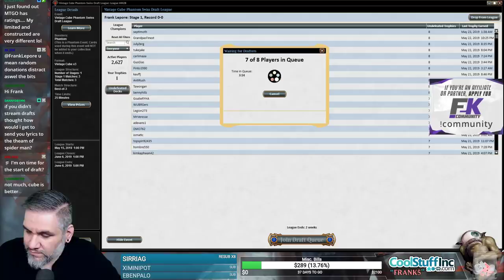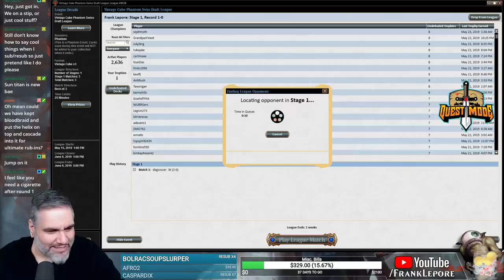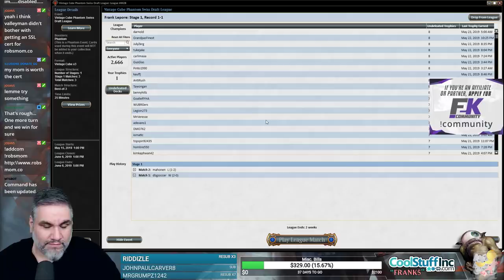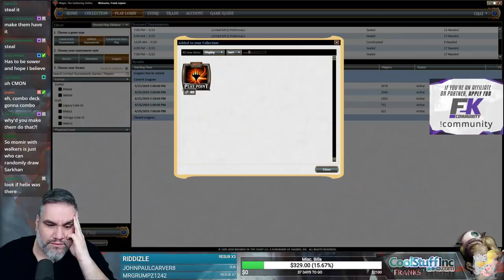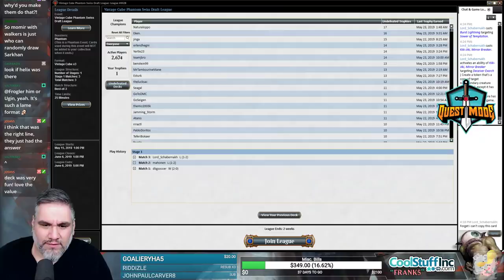(Magic Online) Vintage Cube Stipulation Draft #19 - 5/26/19